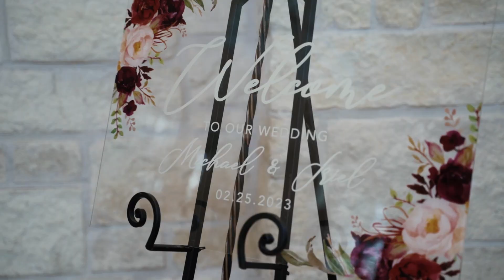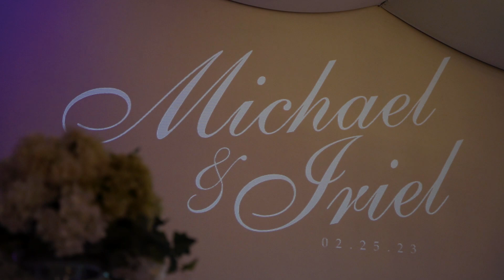Iriel & Michael's Wedding Highlights